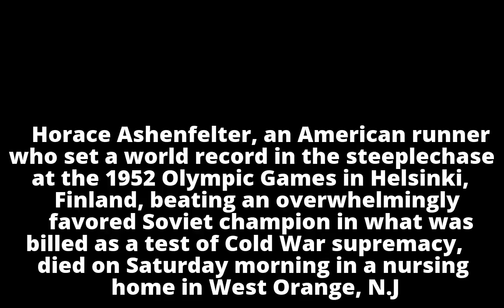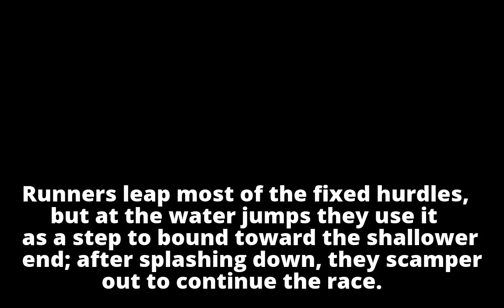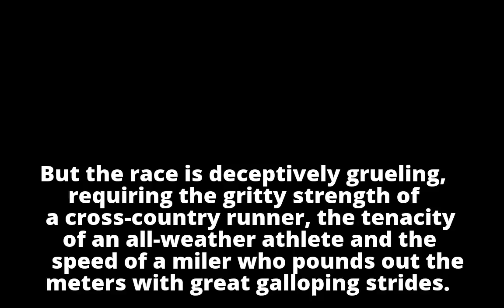Horace Ashenfelter, Olympic Victor of a Cold War Showdown, Dies at 94